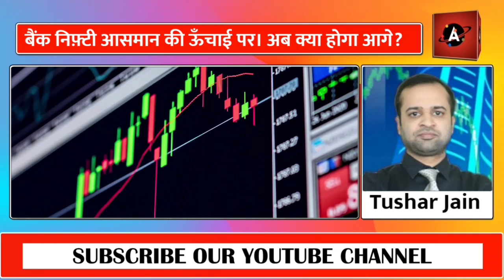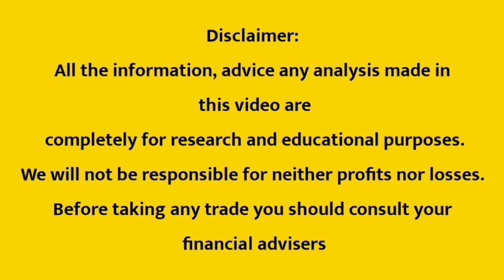बैंक निफ़्टी व कच्चे तेल (Crude Oil) में रहे सावधान।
बिहार से मक्का के 300 से अधिक रैक  लोडिंग होने की संभावना, कर्नल अजय की विशेष रिपोर्ट

सोया तेल में 7 से ₹8 किलो की निचले स्तर से रिकवरी , सोया तेल पर कर्नल अजय की विश्लेषण

सरकारी गेहूं की खरीद भाव से ऊंचे में बिक रहा है, गेहूं का सरकारी लक्ष्य प्राप्त होना होगा मुश्किल

पाम तेल में शानदार तेजी, खाद्य तेलों में आ सकती है तेजी कर्नल अजय की विशेष रिपोर्ट

चीन के बाजारों में कपास के दाम बढ़े, अगले 15 दिन कपास के लिए होंगे निर्णायक कर्नल अजय